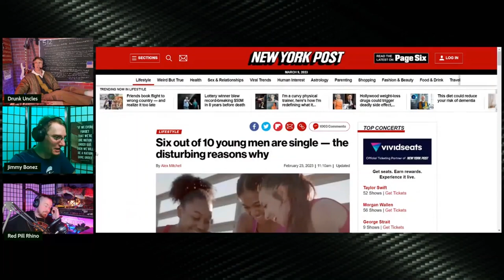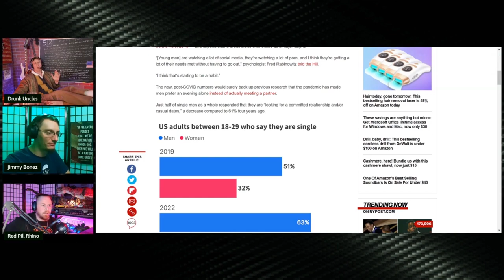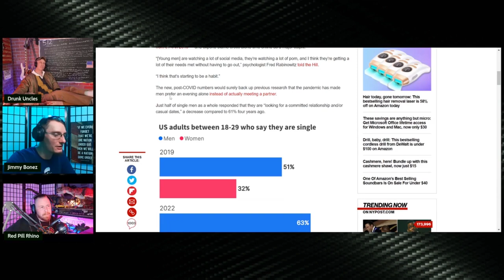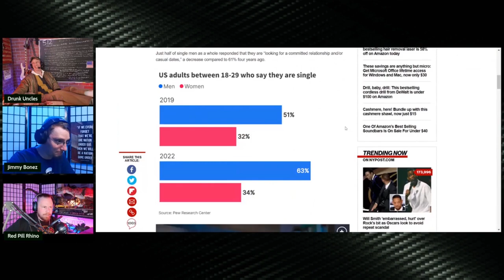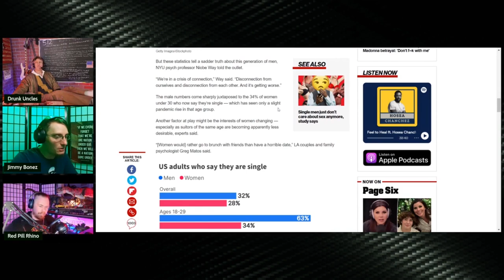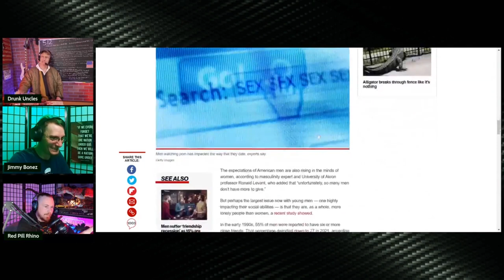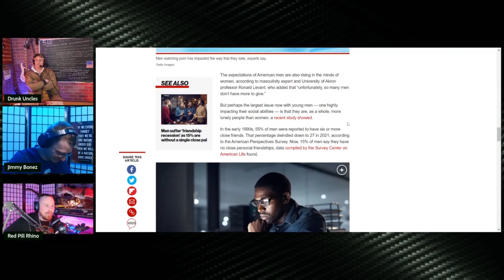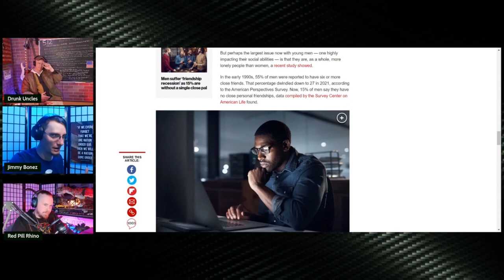Electively Single | Grunt Speak Short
Men are deciding more and more to walk away for the dating game and living a happy single life.

Redonkulas.com Productions
29488 Woodward Avenue, Unit 407